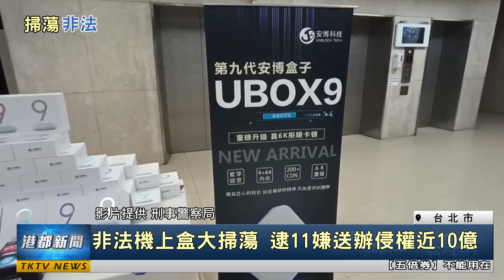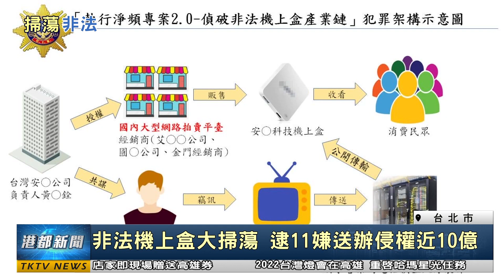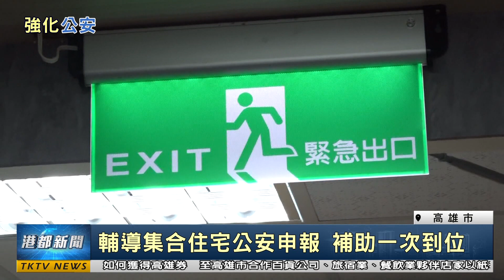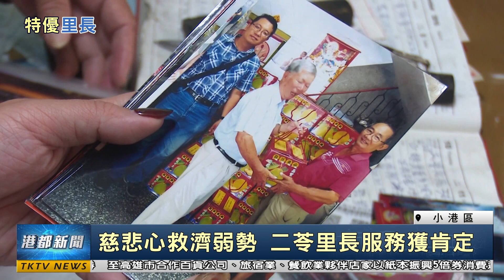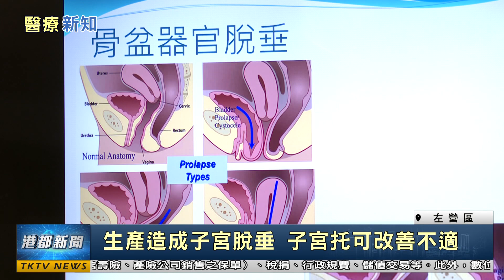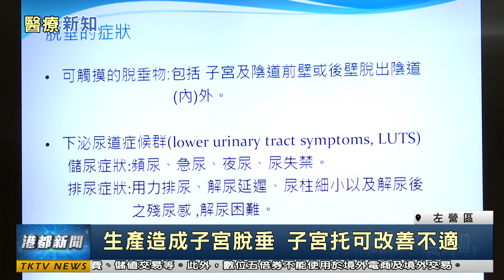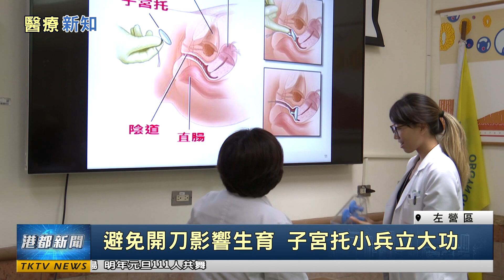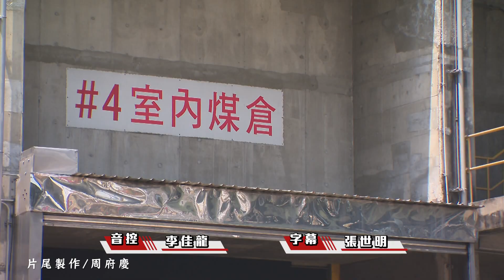【港都新聞】| 1101221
0:00 開場
00:16 本日新聞重點
01:31 非法機上盒大掃蕩 逮11嫌送辦侵權10億
06:51 跨年活動倒數中 議員籲交通規劃完善
09:03 強化社會安全網 召開公聽會跨局處討論
11:21 提升居住品質 公寓大廈條例三讀通過
14:11 慈悲心救濟弱勢 二苓里長服務獲肯定
16:45 冬至到搓湯圓 長輩回憶和家人吃湯圓
19:21 扁柏當聖誕樹 應景盆景最佳聖誕禮物
22:01 生產造成子宮脫垂 子宮托可改善不適
24:23 生活訊息
25:05 END